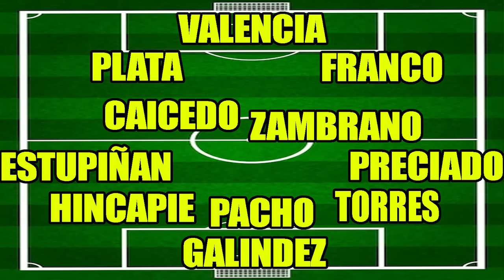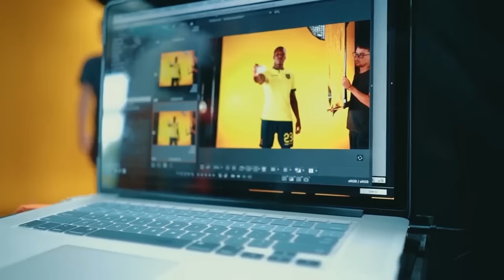CON CAMBIO URGENTE! ESTA ES LA ALINEACION DE BECCACECE CON ECUADOR PARA ENFRENTAR A URUGUAY! PREVIA